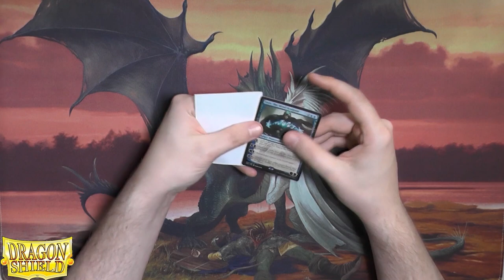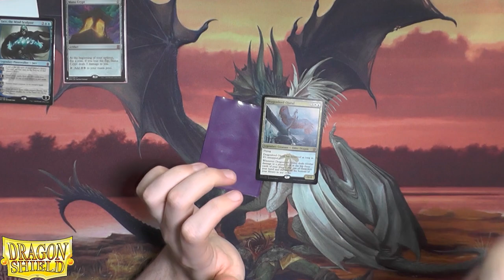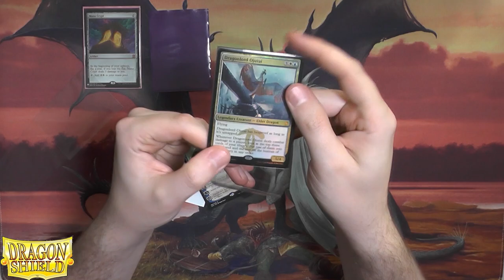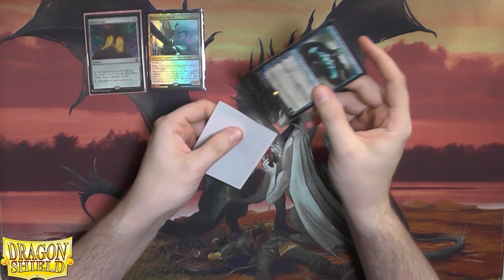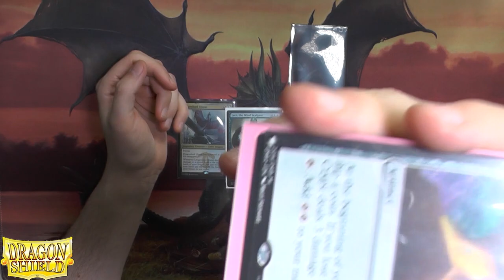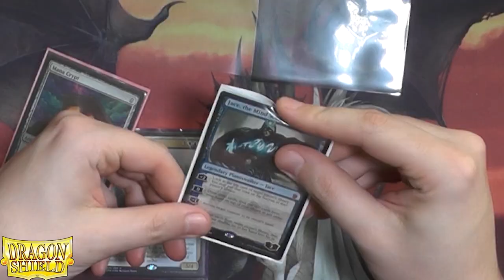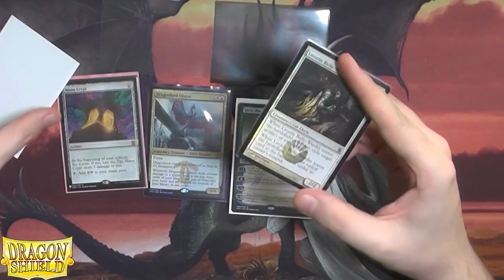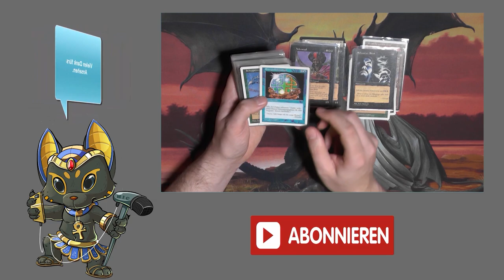Blacky zeigt: Aktuelle Dragonshield Innersleeves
Dank Dragonshield kann ich euch heute mal mit meinem Lieblingsthema nerven Innersleeves. Dafür werde ich euch allte aktuellen Innersleeves von DragonShield zeigen und deren Vor- und Nachteile, sowie die Frage: Für wen ist welche Innersleeve besprechen.
Gezeigt werden:
DragonShield Innersleeves
DragonShield Innersleeves Smoke
DragonShield Innersleeves Smoke Sideloader
DragonShield Sealable Innersleeves
DragonShield Sealable Innersleeves Smoke
Gewinnspiel: Um daran Teilzunehmen liked das Video und sagt mir in den Kommentaren was für Innersleeves nutzt ihr? Am 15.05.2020 wird der Gewinner des Gewinnspiels in den Kommentaren angeschrieben.